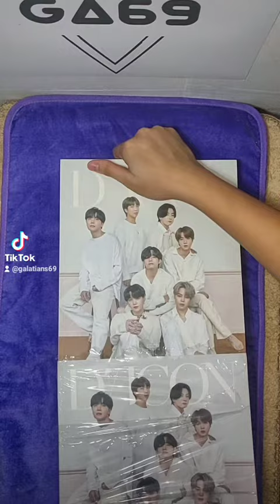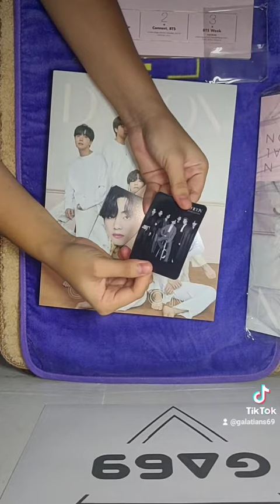BTS Unboxing DICON Group Japan Edition 🎊💯